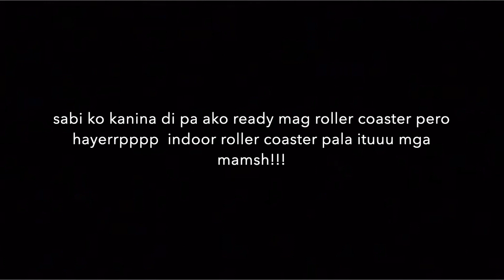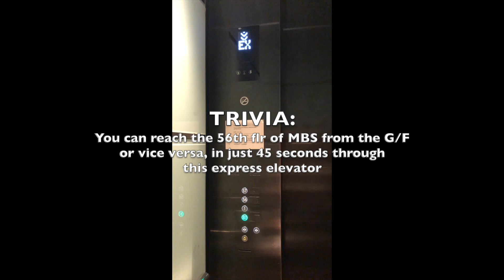SINGAPORE - MALAYSIA TRAVEL VLOG 2019 (Part 1) | Mae Mortejo ♡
Hi mga dzaiii!  ♥

Please see breakdown of expenses ;)

AIRFARE:
MNL-SIN (via SCOOT) 2,400PHP
KUL-MNL (via AirAsia) 2,600PHP

ATTRACTIONS:
UNIVERSAL STUDIOS SINGAPORE 2,312 PHP (Klook)
MARINA BAY SANDS SKY PARK 781 PHP (Klook)
MERLION PARK FREE
GARDENS BY THE BAY FREE (Pero kung gusto nyong makaakyat sa walkway, may bayad yun )

OTHERS:
FOOD 2,500 PHP
TRANSPO 1,365.72 PHP
  (Breakdown as ffs:)
Grab - 18 SGD
BUS to Vivo City- 0.82 SGD
BUS to MBS pero naligaw kami -- 1.20 SGD
MRT ---2.20 SGD
LRT 1.72 SGD
MONORAIL --- 4.0 SGD
GRAB --- 8.0 SGD
TOTAL in SGD --- 35.94
TOTAL in PHP --- 1,365.72

TOTAL OVERALL EXPENSES (AIRFARE+ATTRACTIONS+FOOD+TRANSPO) exc. Accomodation and Philippine Travel Tax